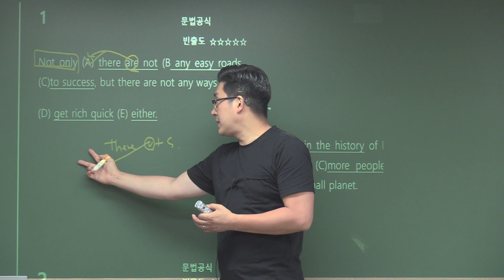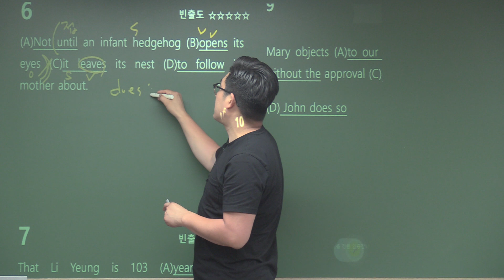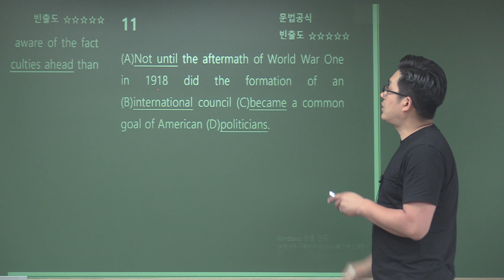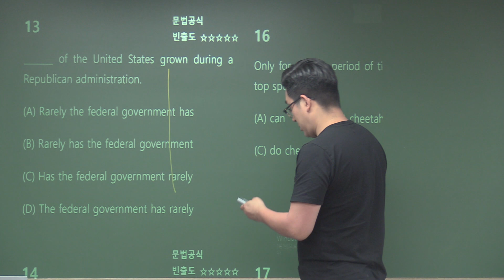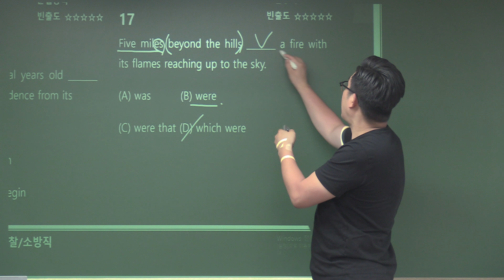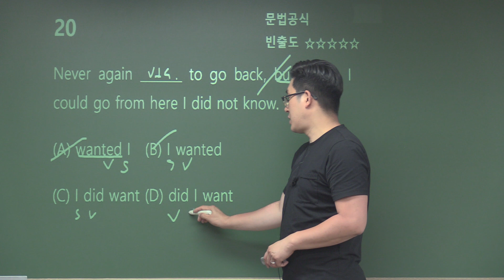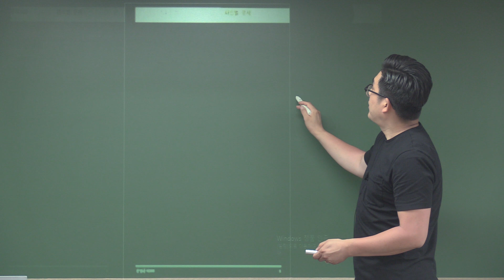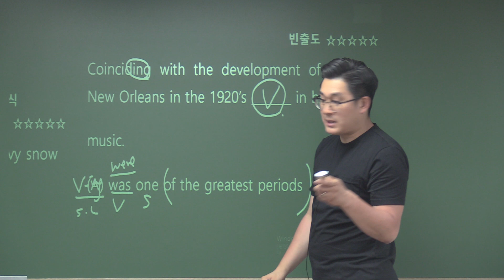[문법문제] 도치